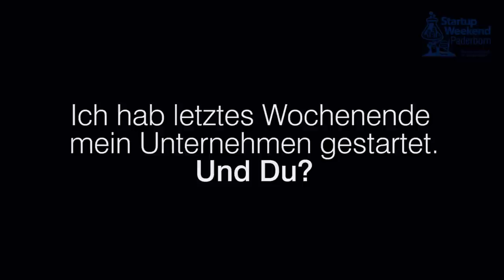Start Up Weekend Paderborn. 8.- 10. Mai 2015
Das Startup Weekend kommt zum ersten Mal nach Paderborn

Ich hab letztes Wochenende mein Unternehmen gestartet. Und du? No talk, all action – das Startup Weekend in Paderborn. Vom 08.-10. Mai werden deine Ideen Wirklichkeit. Mach dein Ding, unterstütze ein Team, lern jede Menge neue Leute kennen – und Spaß gibt’s gratis obendrauf.

Was ist das StartupWeekend eigentlich?
Das Startup Weekend ist ein dreitägiges Event, in dessen Mittelpunkt die Unternehmer von morgen stehen. Es wird schon seit Jahren auf der ganzen Welt durchgeführt.
Designer, Entwickler, Studenten, Naturwissenschaftler und Ingenieure, Business-Spezialisten und vor allem Gründer und die, die es werden wollen - jeder kann mitmachen.
Der Ablauf? Am Anfang des Events darf jeder seiner Gründungsidee pitchen, um im nächsten Schritt ein Team mit allen Kompetenzen zu sammeln. Es braucht also nicht jeder eine Idee, im Gegenteil - wir brauchen viele, die sich für etwas begeistern lassen und etwas umsetzen wollen.
Ab Freitag Abend geht es dann an die Umsetzung. Samstag und Sonntag stehen euch dafür Experten aus allen Bereichen zur Verfügung.

Zusammengefasst in Kürze:
- Geschäftsideen präsentieren und im Team ausarbeiten.
- Prototypen, Businessplan und Abschlusspräsentation erstellen.
- Know-how von hochkarätigen Mentoren aus den verschiedensten Bereichen der Startup-Szene.
- Feedback von anderen Teilnehmern und aus der Umgebung sammeln.
- Umsetzung starten.

DAS ZIEL: In 54 Stunden ein vollständiges Gründungskonzept zu entwickeln und auf seine Machbarkeit und Marktgängigkeit zu prüfen, so dass idealerweise direkt nach dem Wochenende die Idee auf die Straße gebracht werden kann.

Die besten Teams werden am Sonntag abend von einer hochkarätigen Jury ausgezeichnet.

No talk, all action. Eure Motivation ist das Wichtigste!

Was beommt ihr sonst noch? Die interessantesten Kontakte rund um die Paderborner Gründerszene. Dynamik und Gründungsspirit, wie nur ein Startup Weekend es bieten kann.

Die Anmeldegebühr beinhaltet eine Rundum-Versorgung mit Mahlzeiten, Getränken und Materialien für die kompletten drei Tage.
Die Umsetzung des Events ist durch das Spitzencluster it's OWL, und der finanziellen Unterstützung des signature Sponsors, der Sparkasse Paderborn-Detmold möglich.

Movie: einfreigeistlabor.de  - Paderborner Kreaturen.de